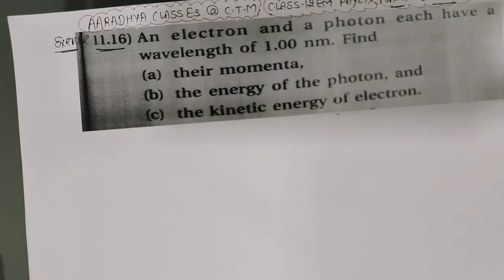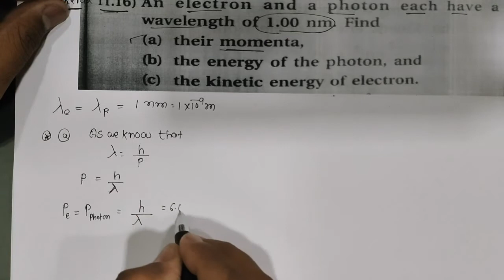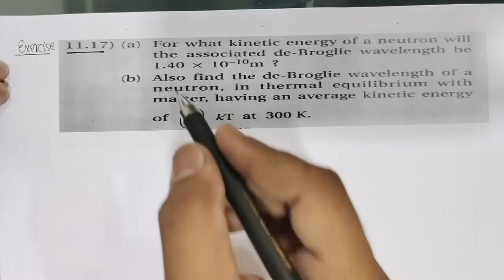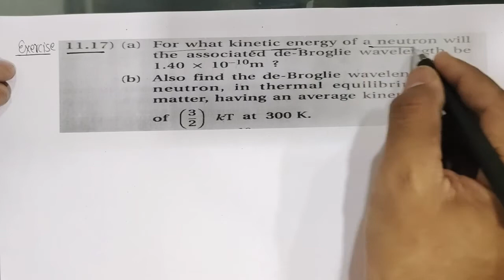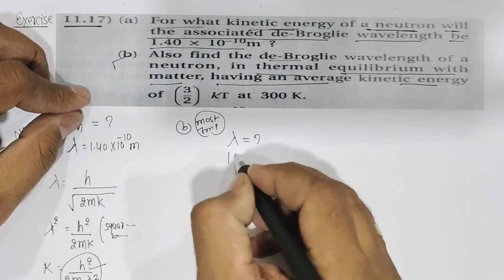CLASS 12 EM CH-11 PART-25 PHYSICS BY ALKESH SIR